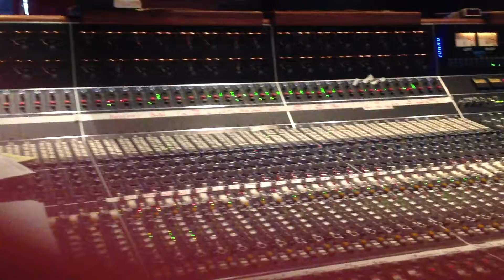It's All Metal - studio rough with scratch vocals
"It's All Metal" was the last song selected for the album "Going Places". It rocks harder than the rest and perched in the middle of the album defiantly says, "Here I am," in stark contrast to the other selections. Co-writers Rachel Thibodue and Jason Sever added some very cool elements and the studio band rocked it! There are some twists and turns in the final cut that make it freakin' cool. Keep an eye open for the album release!